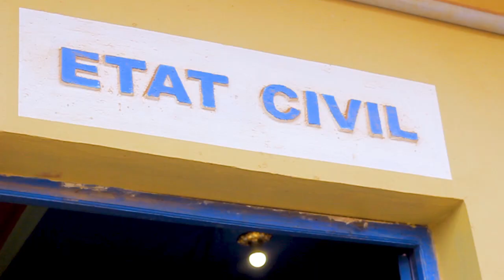Butembo Wedding Innocent & Wivine une réalisation de Cédric sirimwami photographix